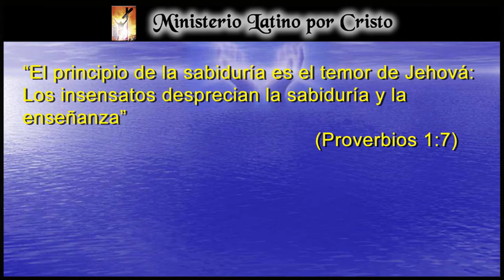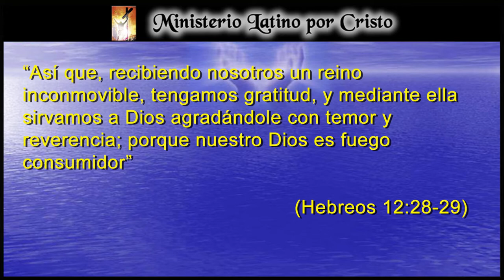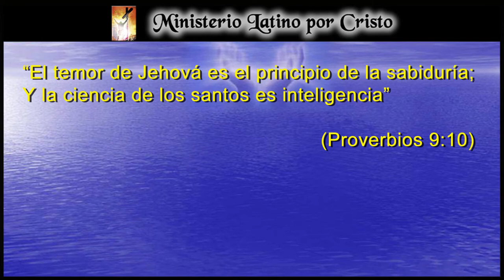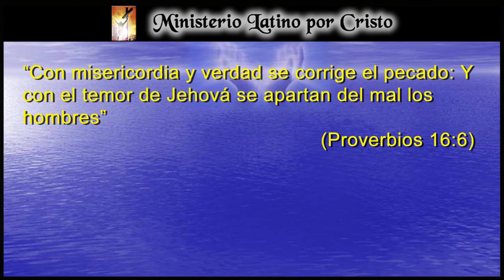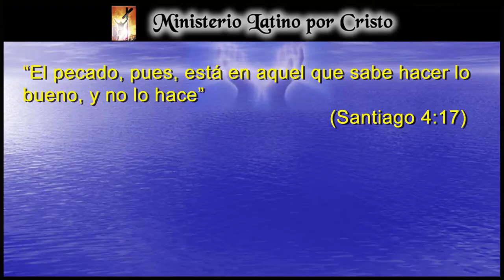“¿TEMOR O MIEDO DE DIOS?”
Que importante es saber diferenciar entre tener Temor de Dios y tener Miedo a Dios. Este día examinaremos si ¿Eso que tu sientes hoy en tu vida, es temor de Dios o es miedo a Dios? Reverenciar a Dios por lo que El es, es el principio de la sabiduría de acuerdo a las sagradas escrituras. Esperamos que puedas entender la diferencia y te ayude a valorar el Amor de Dios a través de la sabiduría que el nos da. ¡Dios Te Bendiga!